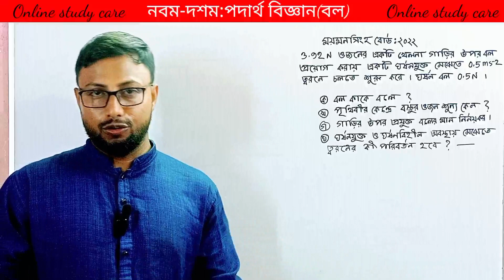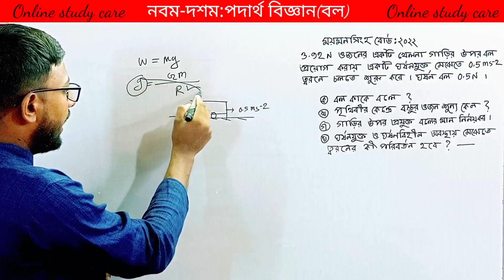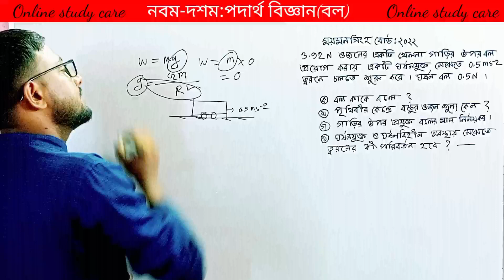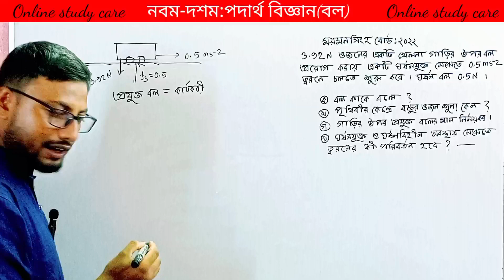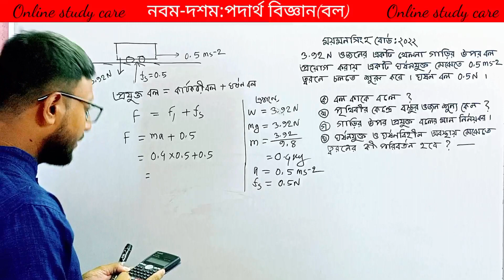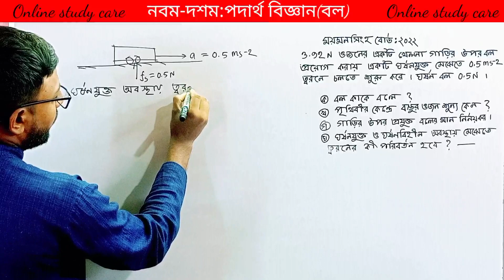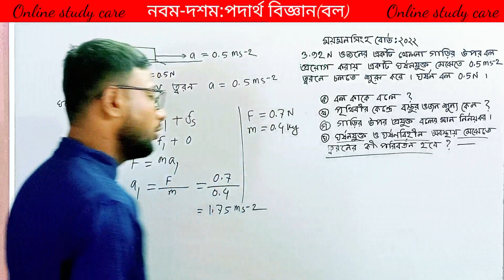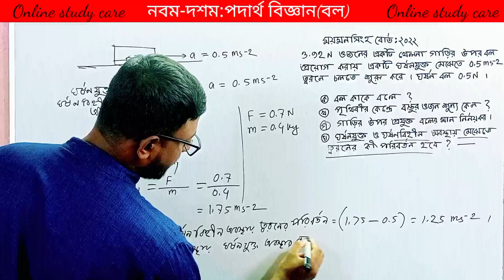ssc physics chapter 3 mymensingh board 2022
kew word
ssc physics,ssc physics chapter 3,ssc physics chapter 3 mymensingh board 2022,ssc physics chapter 3 | mymensingh board 2022,𝑠.𝑠.𝑐 পদার্থ বিজ্ঞান। তৃতীয় অধ্যায়,ssc physics chapter 3 math solution,ssc physics 2022,
এসএসসি পদার্থবিজ্ঞান বল,এসএসসি পদার্থবিজ্ঞান অধ্যায় ৩,ময়মনসিংহ বোর্ড পদার্থ বিজ্ঞান ২০২২,এসএসসি ২০২২ ঢাকা বোর্ড পদার্থ বিজ্ঞান সৃজনশীল সমাধান,